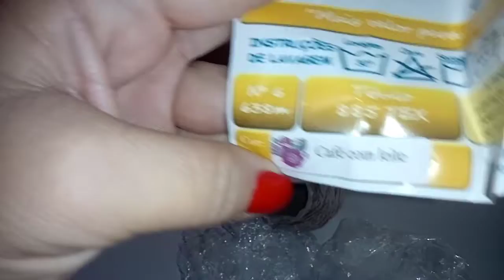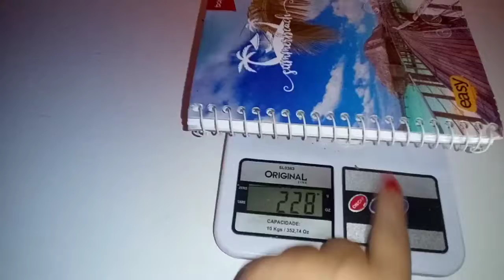lindo cento de mesa mas uma encomenda😍😍😍😍😍